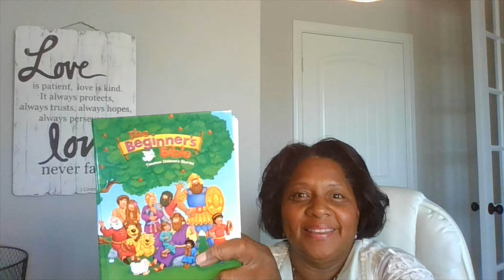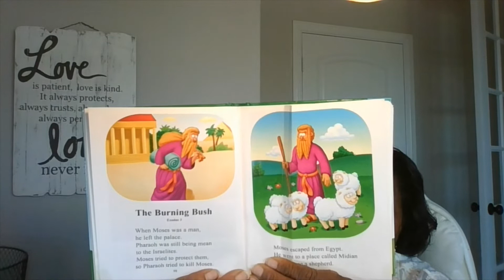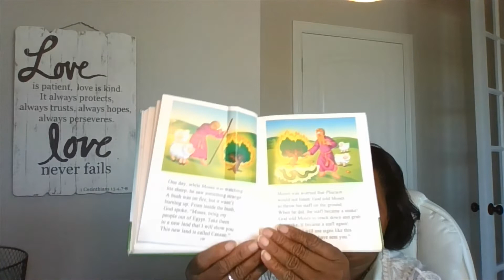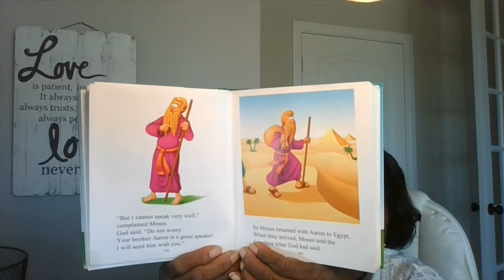Bible Devotion #16 The Burning Bush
When Moses grew up, he left the palace. Pharoah was still mean to the Israelites. Moses goes to a place called Midian and becomes a shephard. One day he sees a burning bush and God speaks to Moses from the bush. He tells Moses to bring his people out of Egypt. Moses doubts that he can do it, so God allows his brother  Aaron to help him. God shows Moses signs of how he will help him so that Pharoah will know that God has sent Moses.